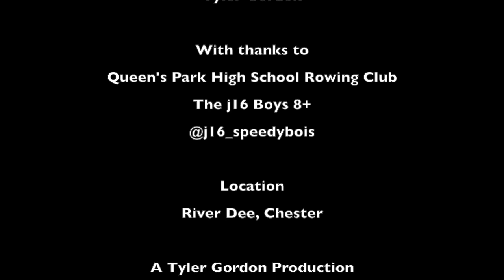QPHSRC Speedy Bois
Despite not having as much footage as I would have liked to have, I have attempted to compile some shots of the boys 8+ - one of the fastest boats I have ever coxed.

Credits for music:
Waiting All Night - Rudimental - feat. Ella Eyre

Rowing Club:
Queen's Park High School Rowing Club (State School)